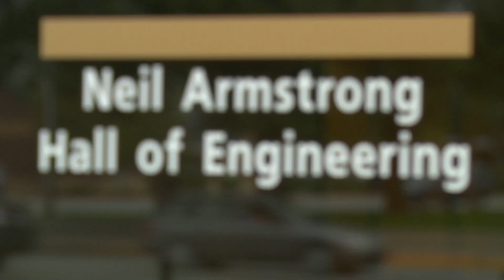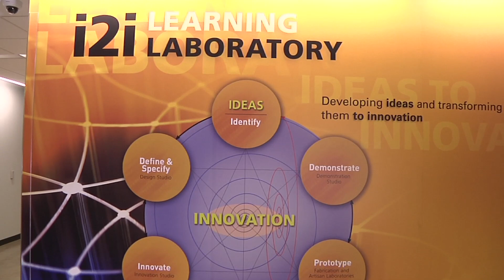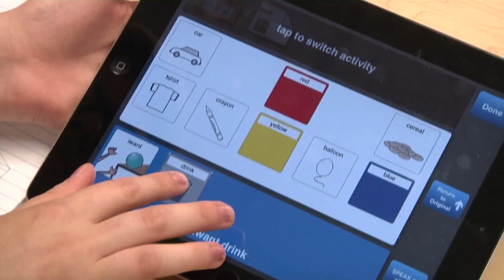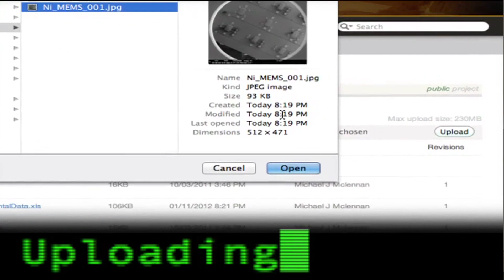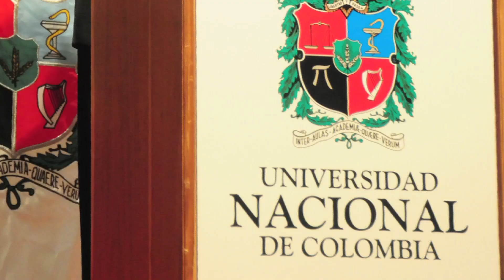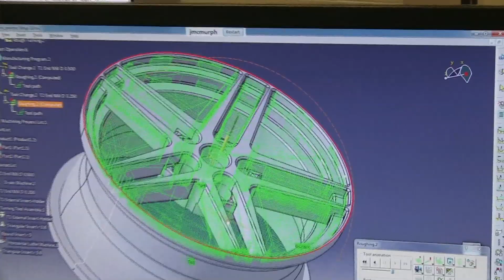Purdue University, College of Engineering - Think Impact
Purdue University's College of Engineering is currently undergoing a huge expansion. Through hands-on programs like the Ideas to Innovation lab, they are putting their students in the thick of what it really is to be a practicing and practical engineer. Their efforts go beyond the classroom with programs such as Hub-U which is an online education system, and their on-going partnership with the country of Colombia.